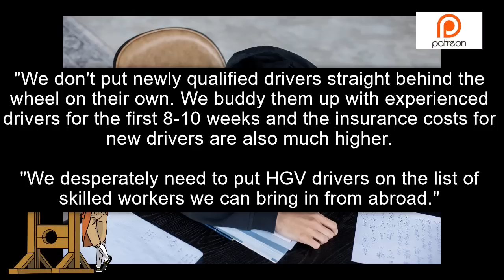The Brexit "Penny Has Dropped" - UK Haulage Sector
A spokesman for a distribution company who was part of the discussion with government officials said that he believes the "penny has finally dropped" and perhaps now Boris Johnson's administration will take the HGV driver shortage seriously.

Well perhaps not, as the solution is to combine two tests into one.